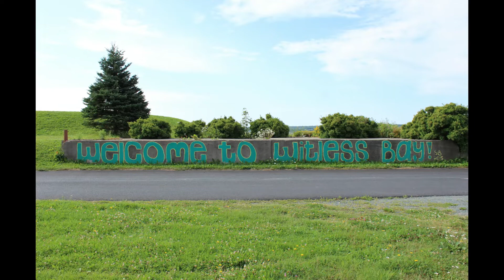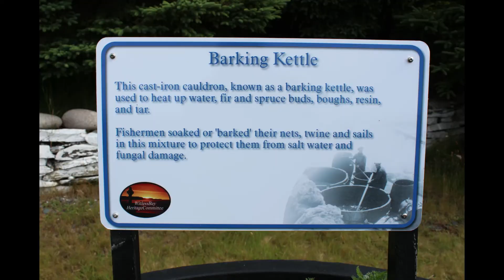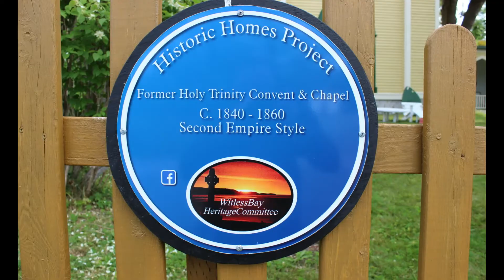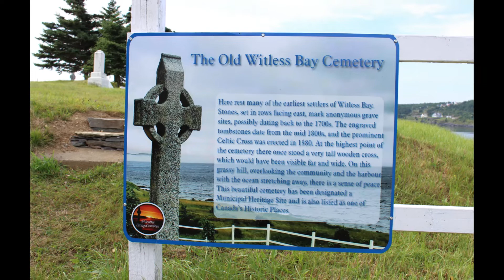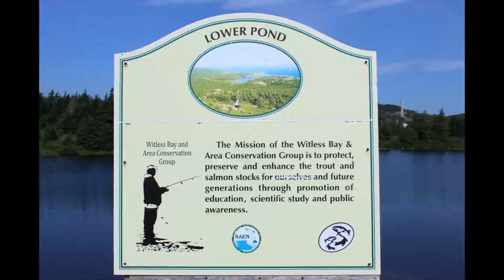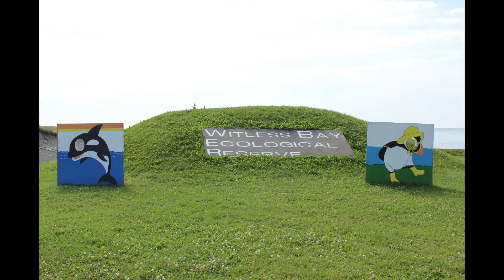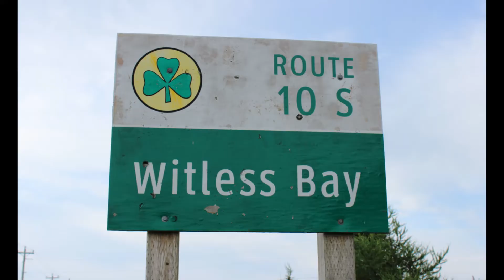Witless Bay Newfoundland Canada Photos [ August 2 , 2022 ]